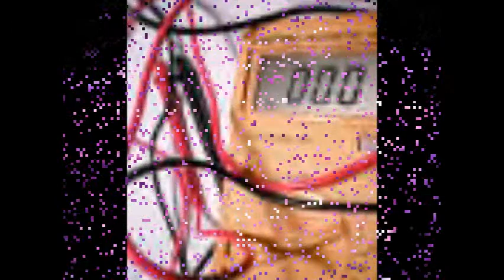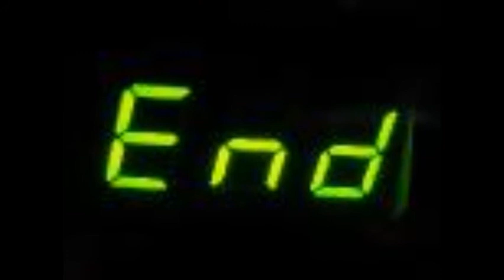Cheryl Beer : Robot : June 2011 Song Share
JUNE 2011 NEW SONG SHARE ... bit rushed this month folks, to be honest, finding it very hard to squeeze time inbetween all my community music & arts work at the moment to focus on my own music ... this track will be on my new album  SNOW TRACKS being launched November 6th 2011 at The Great Glass House, National Botanic Garden of Wales ... I wrote this song on guitar originally years ago but never got round to recording it and then this month put some computer music together around the melody ...wanted to re-humansie the feel a bit with the sounds of tools like a drill etc but don't have any useful stuff like that laying about ... ended up settling for a range of hairbrushes and cereal boxes which make surprisingly good tool noises !! Feel free to add me as a chum on facebook  :) thanks x